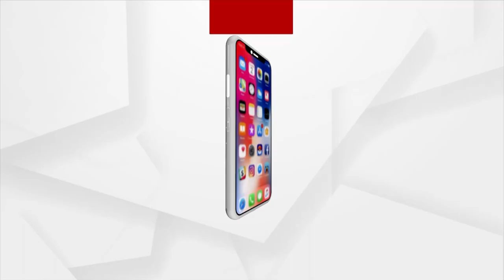Snana Yatra 2023| Lord Jagannath Takes Holy Bath At Puri Srimandir